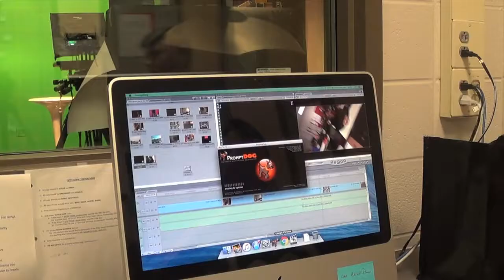Kobe - Day in a life